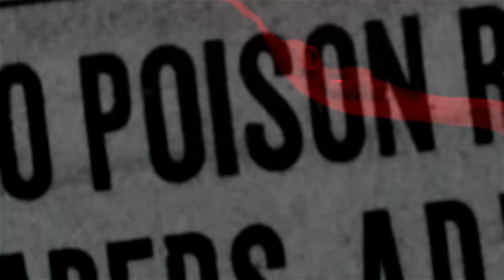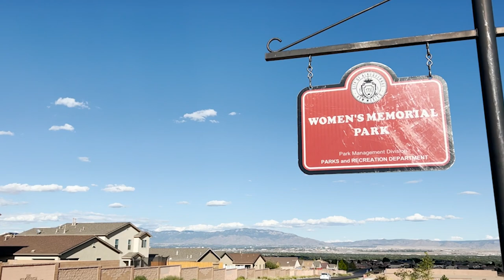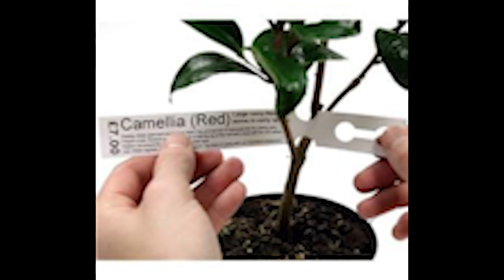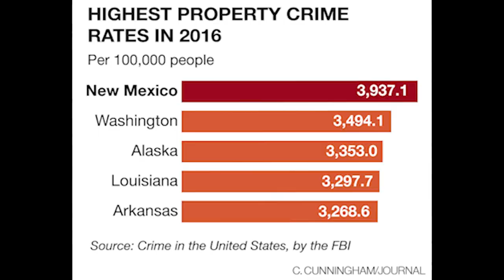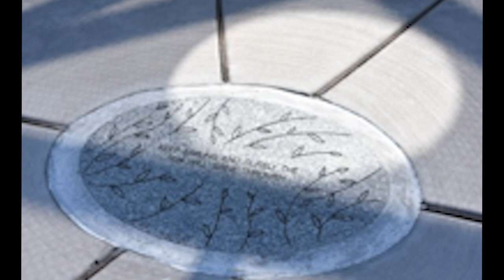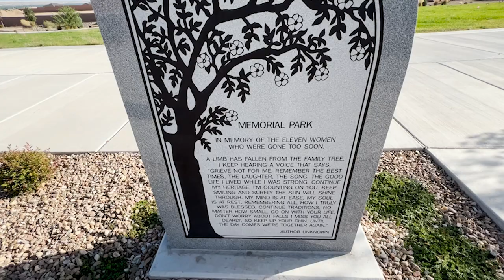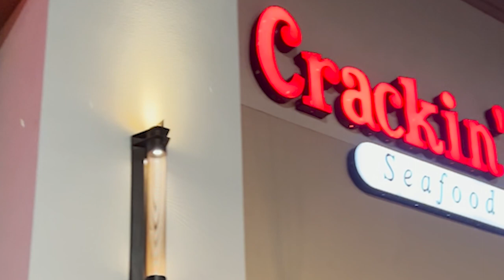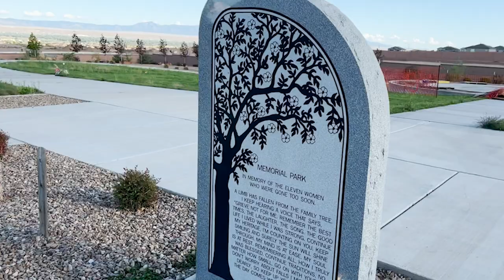West Mesa Boneyard: We visit the dumping site of the West Mesa Bone Collector in Albuquerque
Come with me to Albuquerque, New Mexico, the site of the West Mesa Boneyard. An unknown serial killer has murdered at least 11 women, one who was pregnant, and buried them on the West Mesa outside Albuquerque. We discuss the timeline of events, the victims, and where the case stands now.